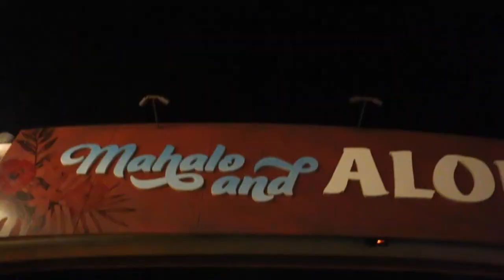Everything Polynesian Cultural Center | Vlog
I've been to PCC once before, but not since COVID happened. It was interesting to see how they've managed. Still very informative & fun experience! All the staff was very friendly & we learned a lot about the islands! Alex & I were a little scared about the Luau since we're both Plant-Based, but they had options for us to our surprise! Highly recommend coming here for at least a day to see what PCC has to offer.

Chapters:
Breakfast from Island Vintage Coffee 00:00-01:26
Arriving & Exploring PCC 01:27-02:46
DANCE BREAK 02:47-03:31
Exploring more of PCC 03:32-05:09
Luau 05:10-05:44